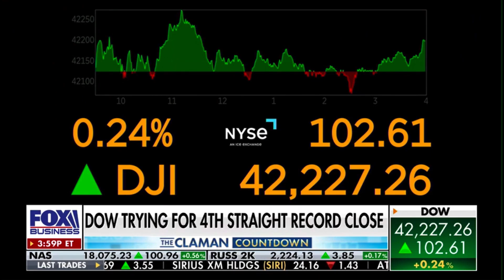What's Fueling Meta's Record Highs? Join Jeff Small on Fox Business!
Don't miss Jeff Small on Fox Business as he discusses Meta's remarkable rise to record highs! What’s driving this impressive performance? Are strong fundamentals the secret behind their success? Tune in to gain insights into Meta's growth trajectory and discover what investors should know about the tech giant's future. Join the conversation and stay informed on the latest trends that could impact your investment strategy!